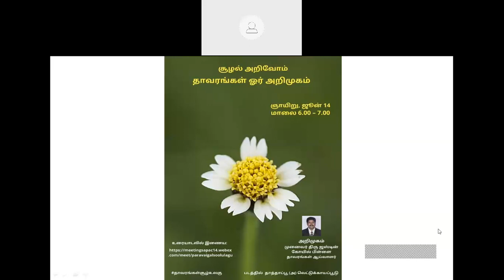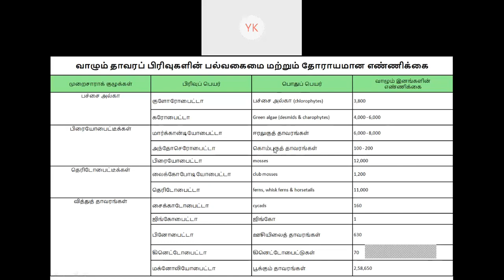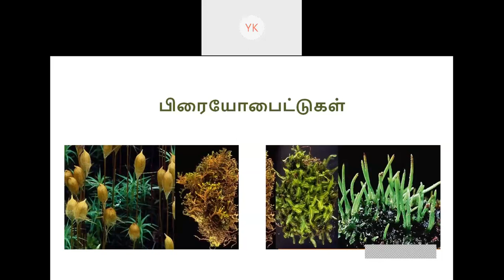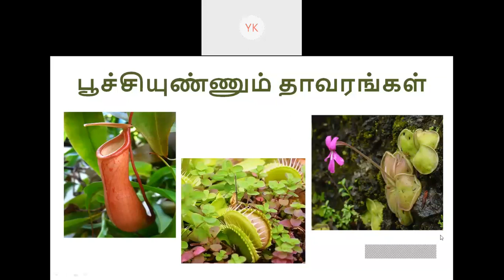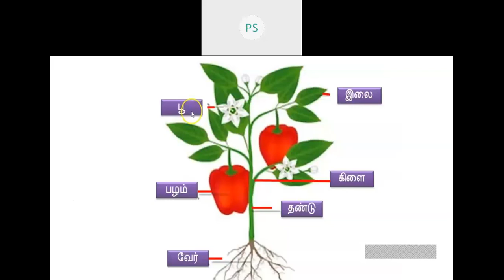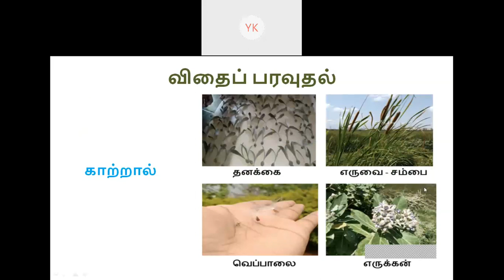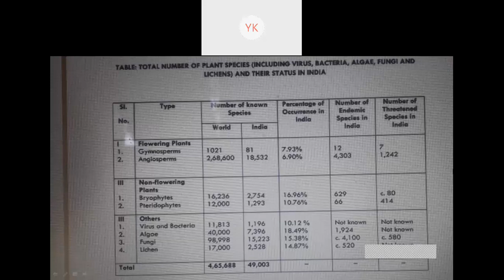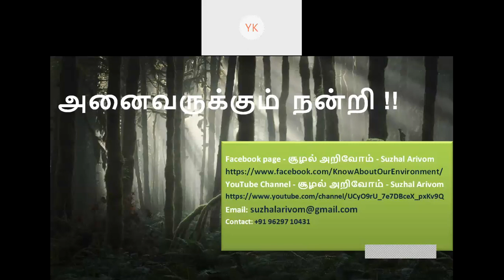தாவரங்கள் ஓர் அறிமுகம்! | Introduction to Plants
பரிணாம வளர்ச்சியில் தாவரங்கள் எவ்வாறு தோன்றின என ஆரம்பித்து தற்போது பல்லுயிர்ச் சங்கிலியில் தாவரங்களின் பங்கு என்ன? அத்துடன் தாவரங்களில் உள்ள வகைப்பாடுகள் மற்றும் இயல்புகள் குறித்தும், தாவரங்களுக்கும் சூழலுக்கும் உள்ள தொடர்பை பற்றியும் தெளிவாக இந்நிகழ்வில் அறிந்து கொள்ளலாம்.
தாவரங்கள் ஆராய்ச்சியாளர் முனைவர் ஜஸ்டின் அண்ணா அவர்கள் இந்நிகழ்வை முன்னெடுக்கிறார்.